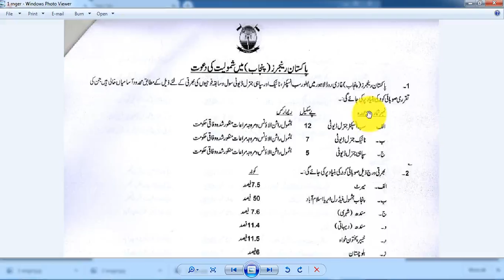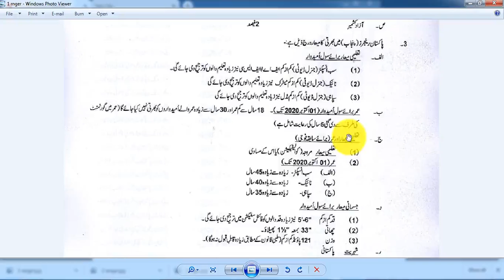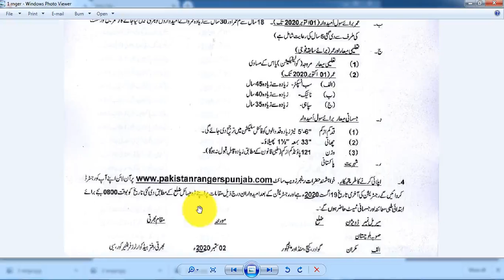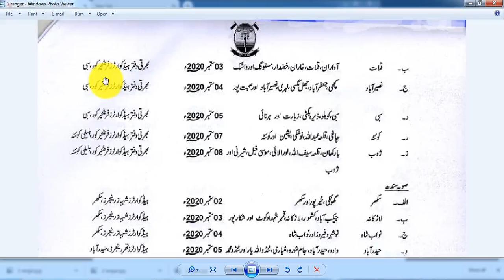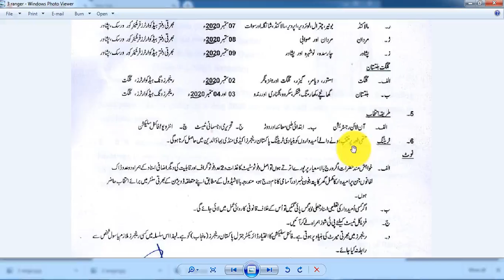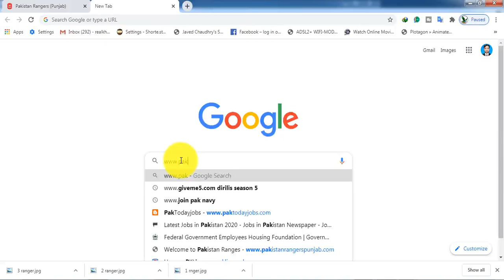Pakistan Ranger jobs 2020 Apply online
Punjab ranger jobs 2020
sindh ranger jobs 2020